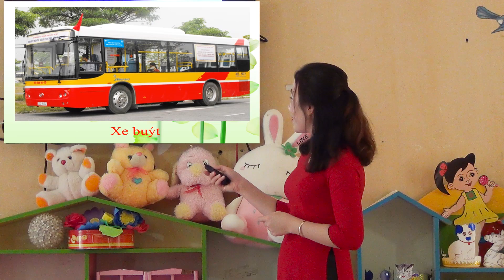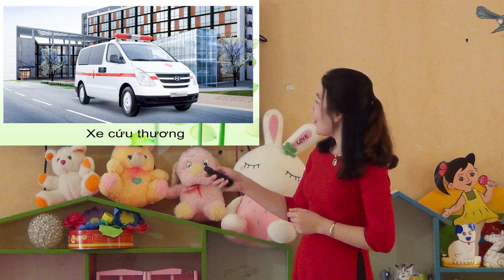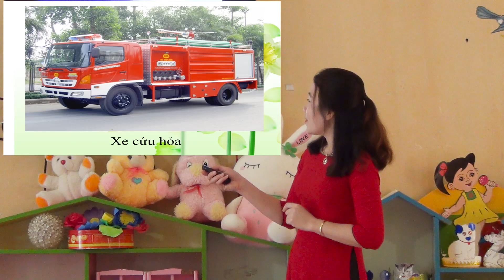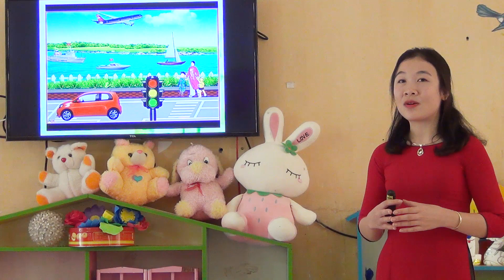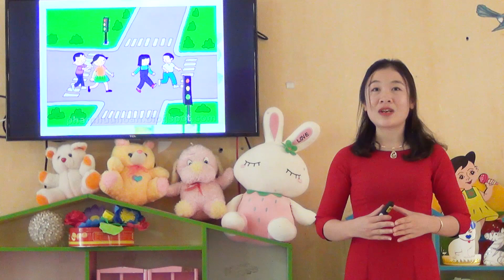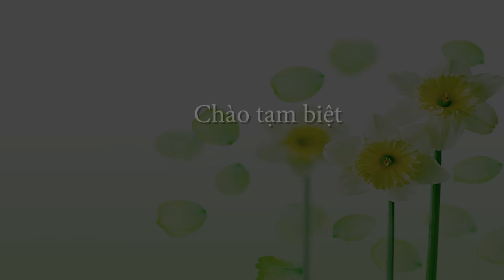DẠY HỌC ONLINE CHO TRẺ MẦM NON - PHƯƠNG TIỆN VÀ LUẬT LỆ GIAO THÔNG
Hiện nay, không chỉ riêng Trường mầm non mà nhiều trường Th, Và THCS cũng áp dụng hình thức dạy học online. Tại Sơn La, các trường mầm non đều triển khai dạy online cho trẻ từ độ tuổi nhà trẻ, mầm non.
Nhiều người cho rằng dạy online cho trẻ mầm non là việc không dễ dàng. Bởi các bé hiếu động, không tập trung ngồi một chỗ nên học theo phương pháp này rất khó tiếp thu. Hơn nữa, dạy online ở bậc học này không khả thi khi việc ngồi trước màn hình máy tính hay điện thoại lâu sẽ ảnh hưởng đến thị giác cũng như sự phát triển não bộ của trẻ. Do đó các cô giáo phải tạo được sự hấp dẫn với trẻ và thiết kế bài giảng hay ngắn gọn tạo cho trẻ hứng thú khi học.
thank for you watching my video